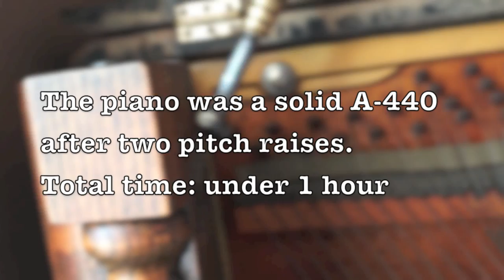Extreme pitch raise on 100 yr old upright piano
180 cent pitch raise on 100 yr old Schiller upright piano.  After two pitch raises, the piano was on A-440 pitch with only 3 broken treble strings.  Total time: under 1 hour.